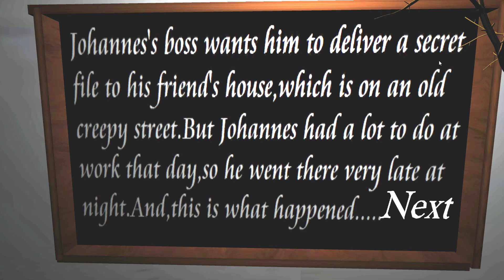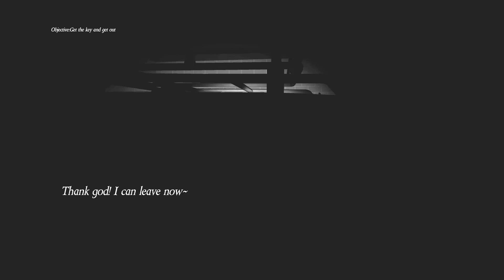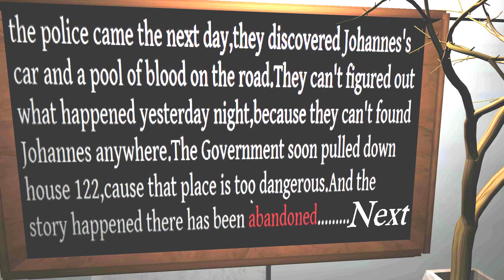Free Horror Game | Abandoned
Abandoned is a free horror game made by KYPAN. It's fairly short, and tells a story of Johannes, a man who needs to make an important deliver to his boss' house. As he proceed forward along the dark, quiet street to his boss' home, he encounters strange events that raises a few eyebrows but that doesn't deter him from his mission.